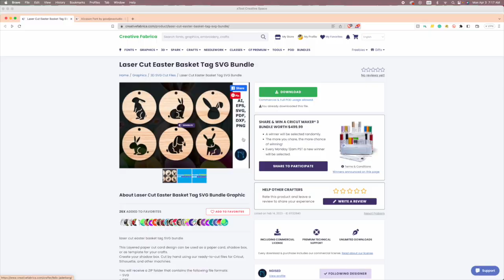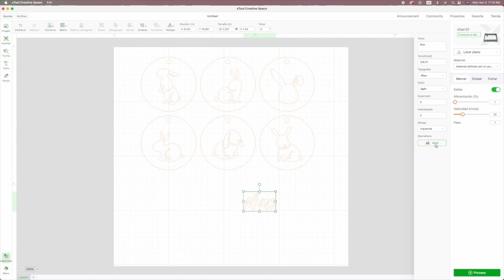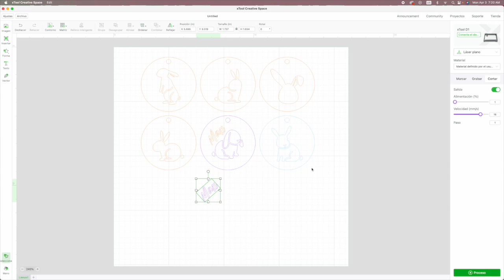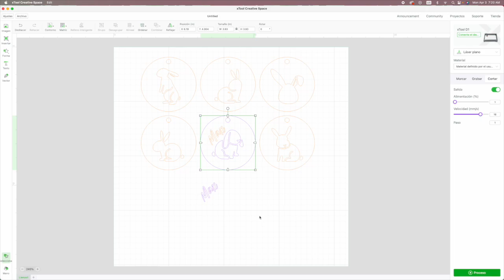Etiquetas de madera de Pascua con maquina laser XTool M1| SORTEO DE MAKER 3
Materiales 👇
Bolitas con el codigo: HY02859